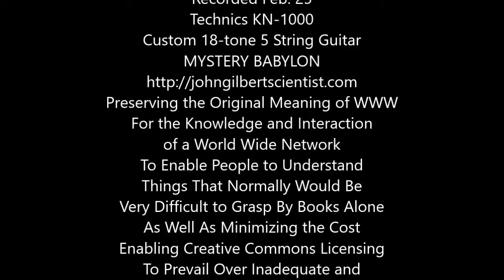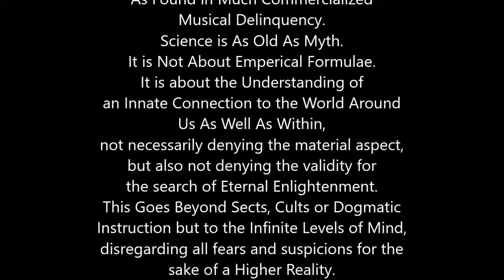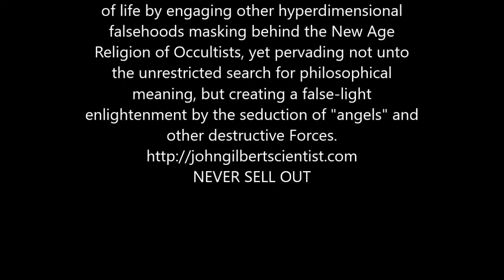Mystery Babylon John Gilbert Scientist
False Science Musicae
Understanding the Light